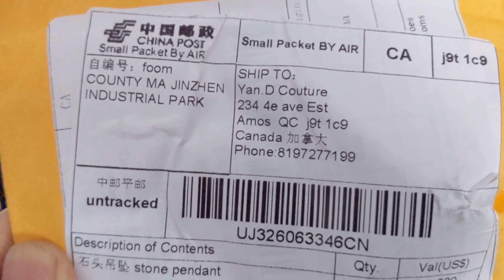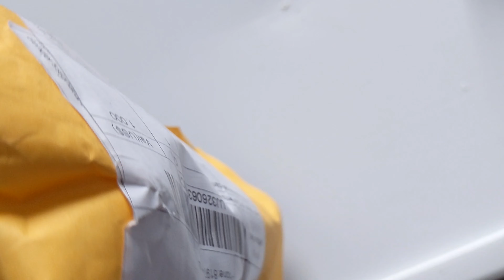4k Sculpture en forme libre, avec 2 petites agates rares. (#177)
Il fait froid, il pleut... ont se détend en faisant des
pierres de luxes qui seront parfaites comme
pierre de poches où Pendentif. :)